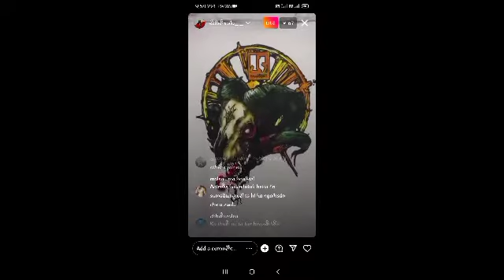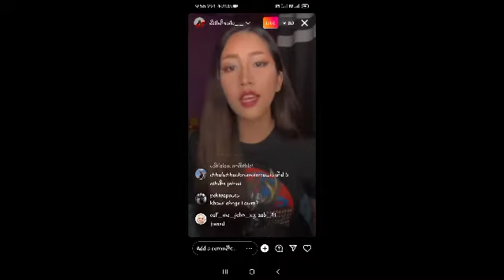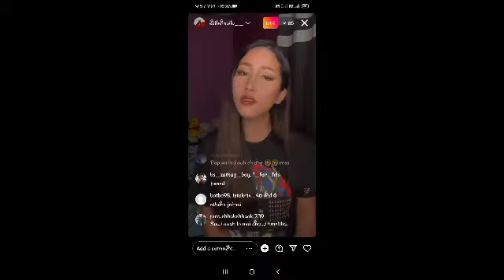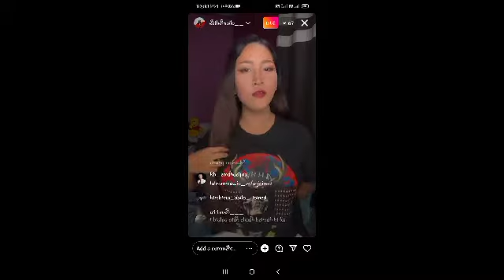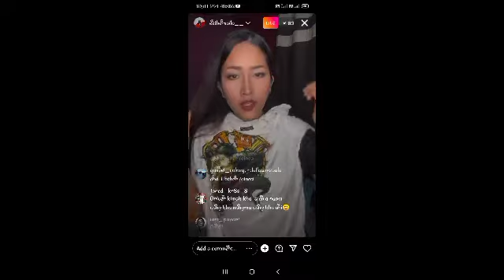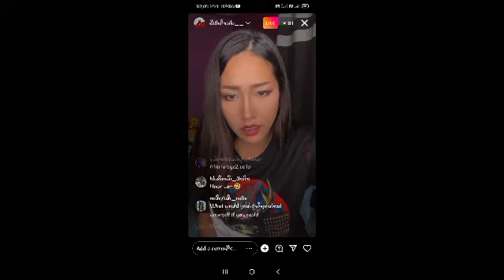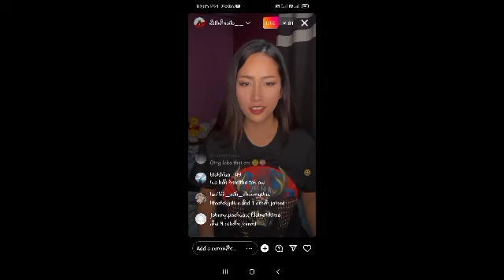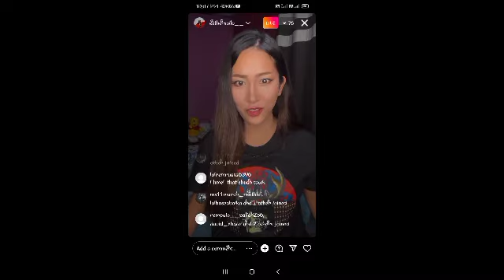Esther Sailo_Ig live video/Tshirt tlangzarhna _Link in Description👇👇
Lo order ve chur chur ru aw.